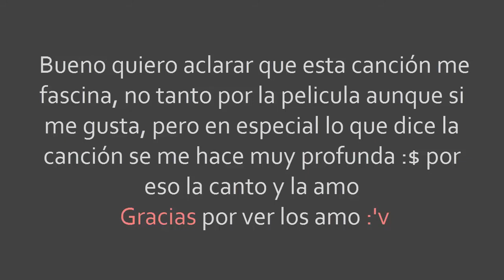Colores en el viento - Pocahontas (Cover)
se que no tiene nada que ver, pero me vale pito, me gusta mucho la cancion neta habla sobre racismo y me facina :') gratiat por ver :3

REDES:
Pagina Oficial de Fb: